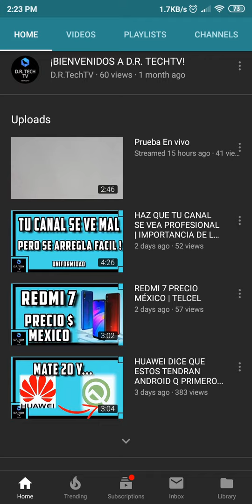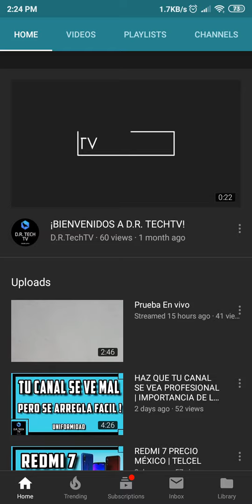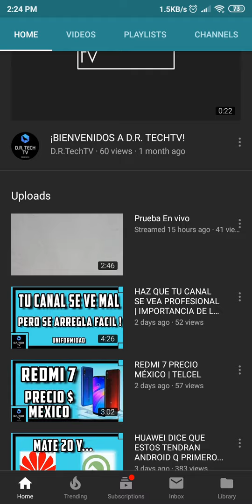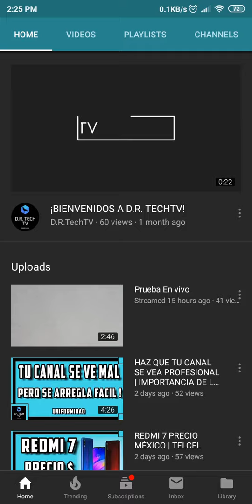PREGUNTAS Y LUEGO LAS RESPUESTAS